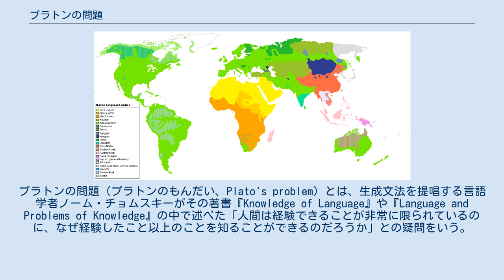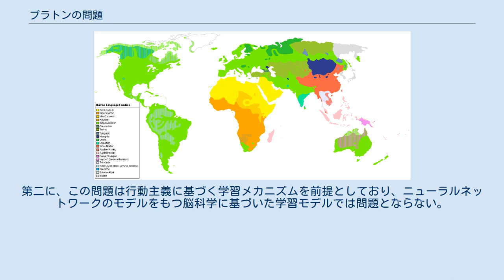プラトンの問題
プラトンの問題（プラトンのもんだい、Plato's problem）とは、生成文法を提唱する言語学者ノーム・チョムスキーがその著書『Knowledge of Language』や『Language and Problems of Knowledge』の中で述べた「人間は経験できることが非常に限られているのに、なぜ経験したこと以上のことを知ることができるのだろうか」との疑問をいう。
 人間は生まれてからわずかな期間で母語をほぼ完全に獲得するようになるが、その間に受ける環境的・言語的刺激は限られたものである。
これを「刺激の貧困」という。
この刺激の貧困という制約があるにもかかわらず、創造的で豊かな内容を持つ言語知識を獲得できるのはなぜかという問いに答えることが言語研究の最大の課題であるとされる。
 この考えに対して、認知言語学の側からは以下のような反論がある。
第一に、養育者から得られる情報を不当に狭義の言語情報に限定しすぎており、ジェスチャーや表情など、具体的な場面から得られる非言語的情報は言われるほど貧困ではない。
第二に、この問題は行動主義に基づく学習メカニズムを前提としており、ニューラルネットワークのモデルをもつ脳科学に基づいた学習モデルでは問題とならない。